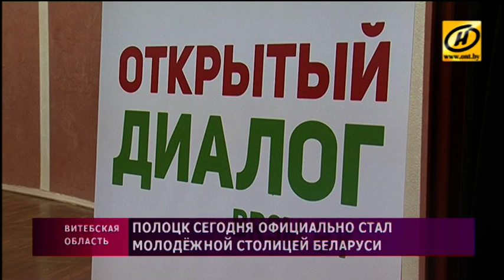Полоцк стал молодёжной столицей Беларуси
Особо отпразднуют 500-летие белорусского книгопечатанияна родине Скорины – в Полоцке. Завтра там стартует скориновский проект.